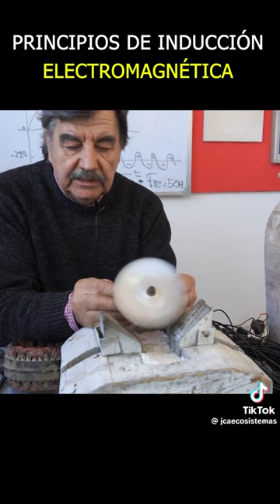Electromecánica -Electromechanics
1. Dos Grupos de Imanes: Fijo y Regulable

Imanes Fijos: Colocados en la base del ventilador o en el estator (parte fija). Estos imanes están colocados de manera que alternen sus polos (Norte y Sur) en un patrón específico.

Imanes Regulables (en el ventilador): Colocados en las aspas o en el rotor (parte giratoria). Estos imanes también alternan sus polos.

2. Cómo se Genera el Movimiento

Cuando los dos grupos de imanes se colocan de tal manera que sus polos opuestos se alineen (Norte con Sur), se atraen y se produce un empuje inicial que hace que el ventilador comience a girar. A medida que el ventilador gira, los polos se siguen alineando en posiciones de atracción o repulsión, lo que mantiene el movimiento.